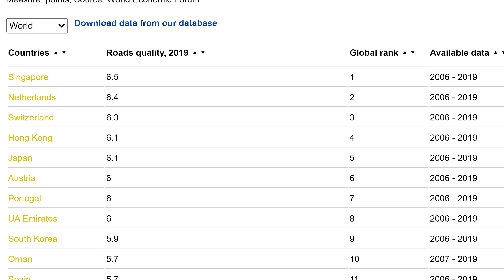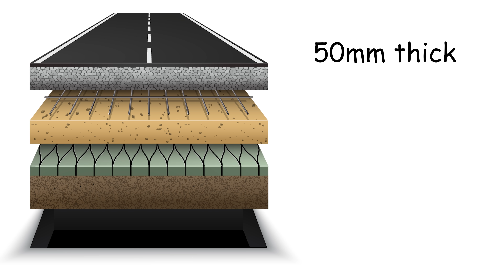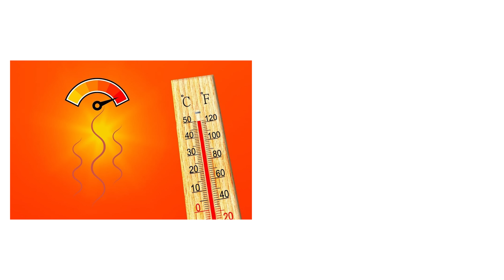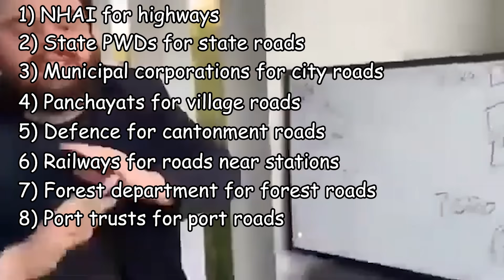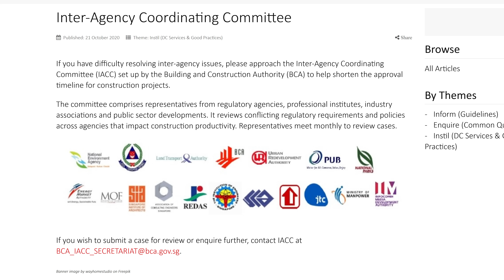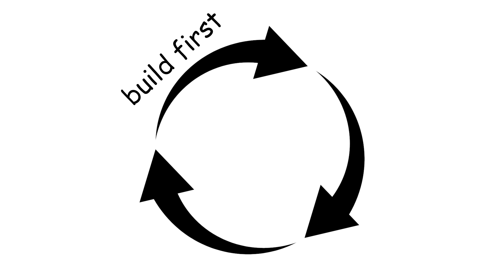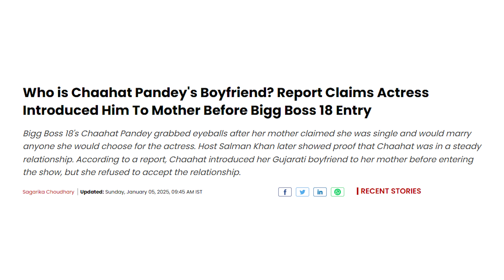how singapore makes roads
it's time for our beasts to learn from the best.

All views, information, opinions, and commentary expressed are purely personal opinions and should not be considered as professional advice or absolute truth. This content is not intended to malign, defame, or harm any person, organization, manufacturer, or entity. Any factual claims made should be independently verified. The creator(s) disclaim any liability for actions taken based on this content.